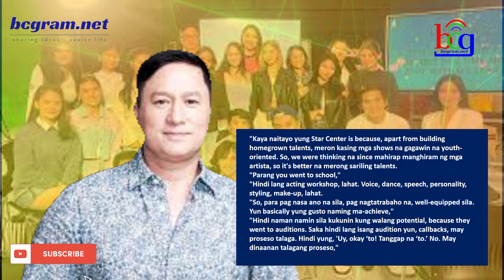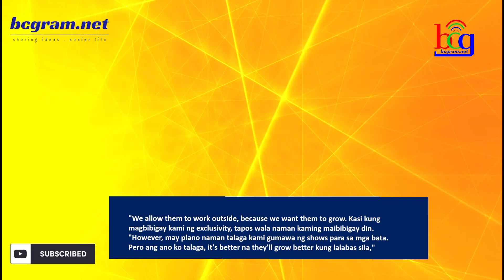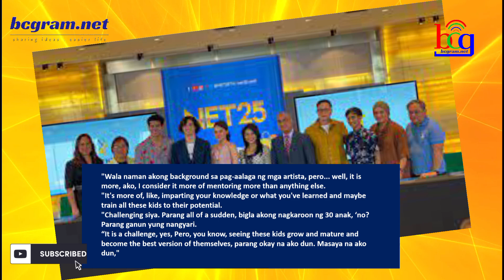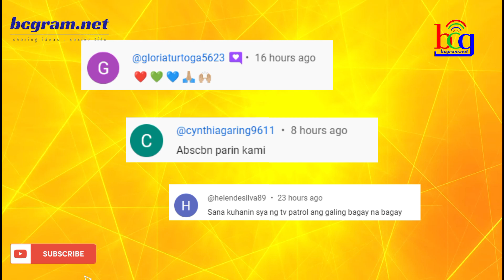KALABAN NG STAR MAGIC MAY NILINAW KAUGNAY SA MGA TALENTS NITO!